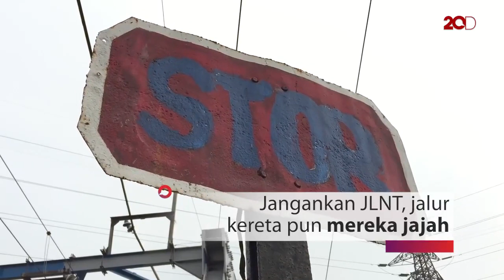Rel Kereta Dijajah Pemotor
Pemotor bukan hanya berani terobos jalur TransJakarta dan JLNT. Di Petamburan, pemotor bahkan berani melintasi rel kereta hanya demi mengambil jalan pintas.